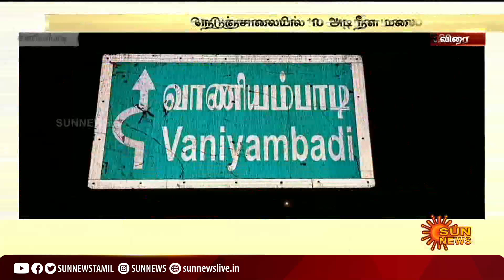சாலையின் நடுவே 10 அடி நீள மலைப்பாம்பு; பீதியில் வாகன ஓட்டிகள் | Vaniyambadi | Mountain Snake